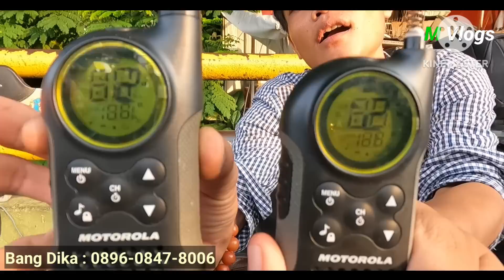Update stok elektronik bekas di pasar loak jatinegara 7 Januari 2024